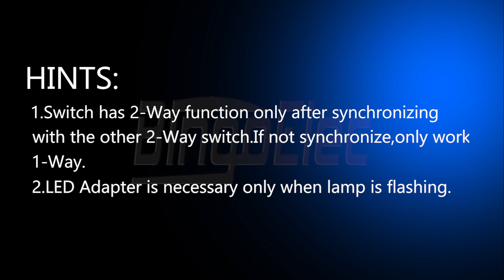BINGOELEC 2way dimmer switch